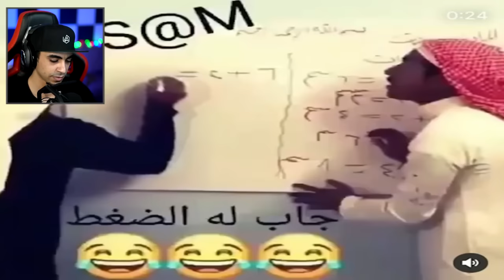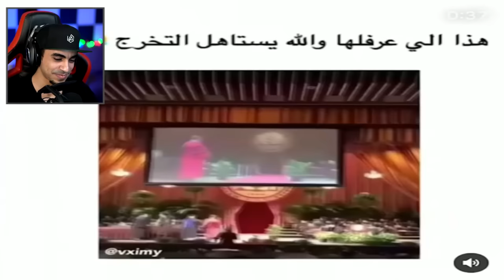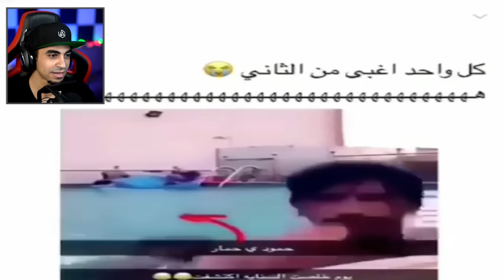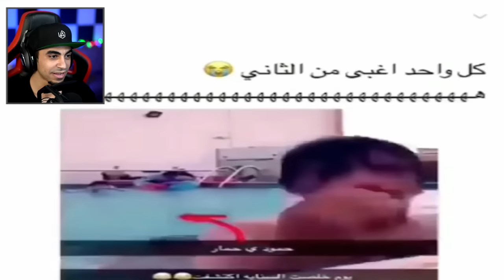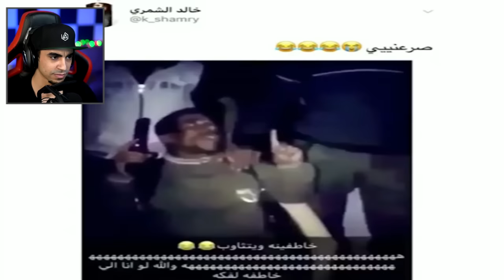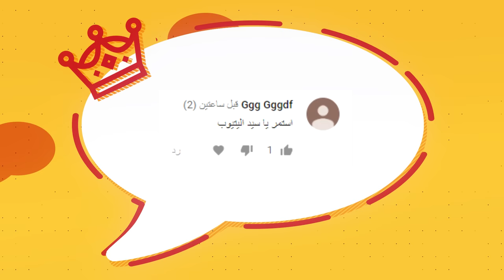تحدي الضحك #2 Try Not To Laugh Challenge !! 😂🔥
مقطع فكرته انك لا تضحك فقط !! و اذا ضحكت اخسر !!

►  سناب شات: 👻
ArabGameNetwork